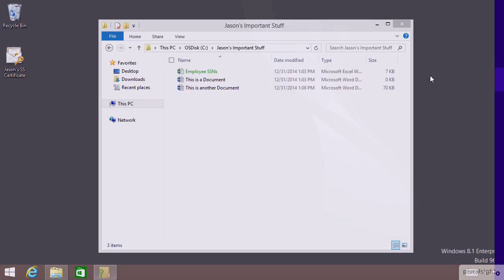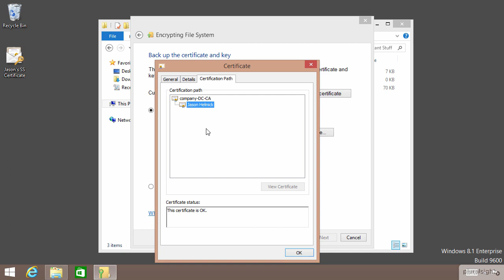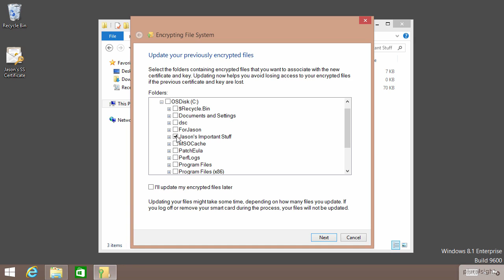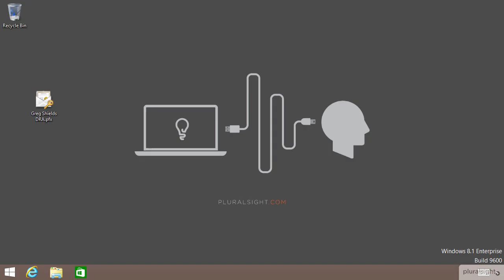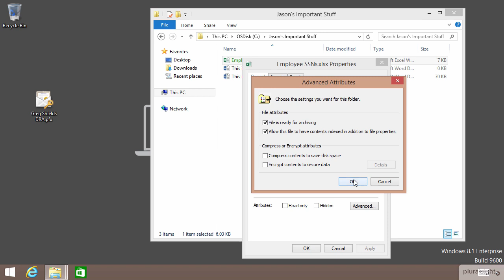Decrypt a File with an EFS Recovery Agent